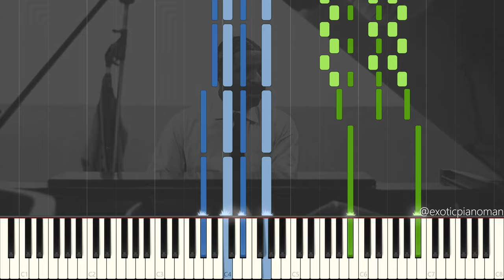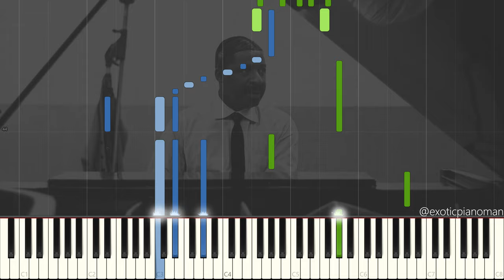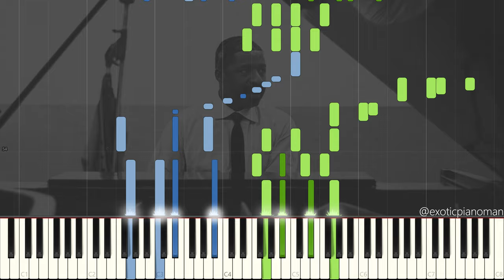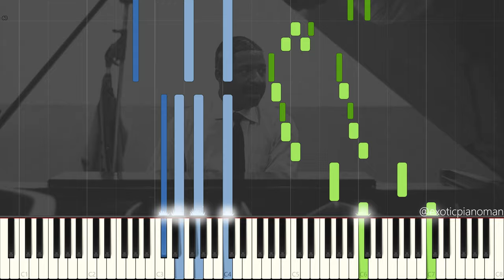Erroll Garner - Dreamy 1964 (Jazz Ballad Piano Synthesia + Double Bass) [Transcribed by: Nik Perry]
Dreamy by Erroll Garner.

This transcription is made by Nik Perry and I have permission to create a Synthesia video of his transcription.

Wikipedia:
Erroll Louis Garner was an American jazz pianist and composer known for his swing playing and ballads. His best-known composition, the ballad "Misty", has become a jazz standard. Scott Yanow of Allmusic calls him "one of the most distinctive of all pianists" and a "brilliant virtuoso." He received a star on the Hollywood Walk of Fame at 6363 Hollywood Blvd. His live album, Concert by the Sea, first released in 1955, sold over a million copies by 1958 and Scott Yanow's opinion is: "this is the album that made such a strong impression that Garner was considered immortal from then on."

Garner was born with his twin brother Ernest in Pittsburgh, Pennsylvania on June 15, 1921, the youngest of six children in an African-American family. He attended George Westinghouse High School (as did fellow pianists Billy Strayhorn and Ahmad Jamal). Interviews with his family and music teachers (and with other musicians), plus a detailed family tree are given in Erroll Garner: The Most Happy Piano by James M Doran.

Garner began playing piano at the age of three. His elder siblings were taught piano by Miss Bowman. From an early age, Erroll would sit down and play anything she had demonstrated, just like Miss Bowman, his eldest sister Martha said. Garner was self-taught and remained an "ear player" all his life, never learning to read music. At age seven, he began appearing on the radio station KDKA in Pittsburgh with a group called the Candy Kids. By age 11, he was playing on the Allegheny riverboats. In 1937 he joined local saxophonist Leroy Brown.

He played locally in the shadow of his older pianist brother Linton Garner.

This video quote:
"I get ideas from everything. A big color, the sound of water and wind, or a flash of something cool. Playing is like life. Either you feel it or you don't." - Erroll Garner

Things I recommend that I paid for to practice Jazz Piano:
►If you're about to get your first digital piano, I would recommend the Yamaha DGX-660 🎹